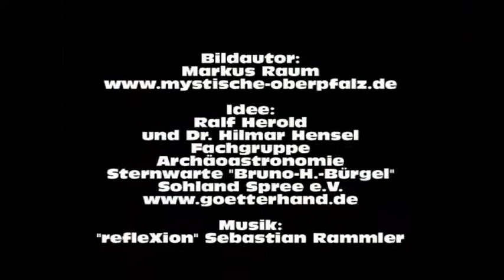Teufelsbutterfass, Sonnenheiligtum in der Oberpfalz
Sonnendurchgang Sommersonnenwende Sonnenuntergang am Teufelsbutterfass bei Leuchtenberg in der Oberpfalz